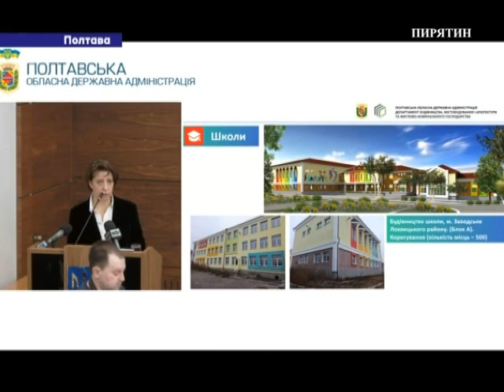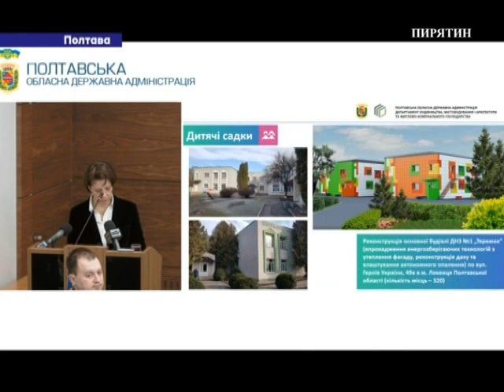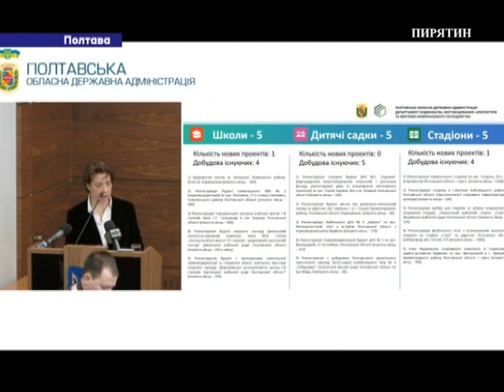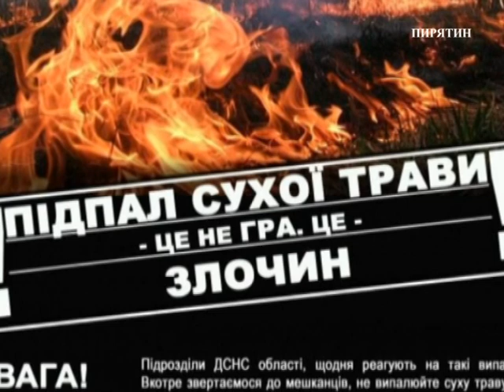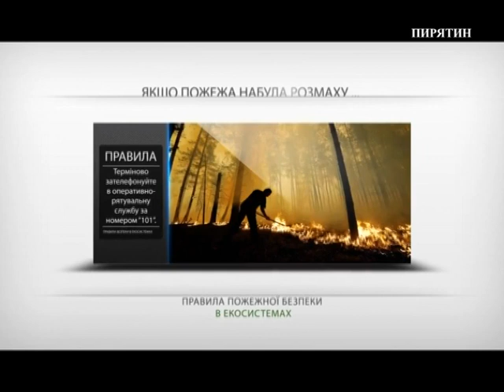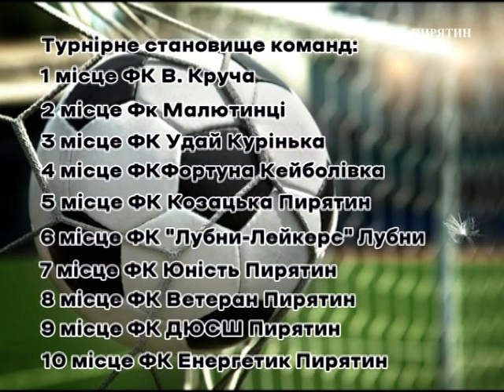"Новини" за 2 березня 2020 року